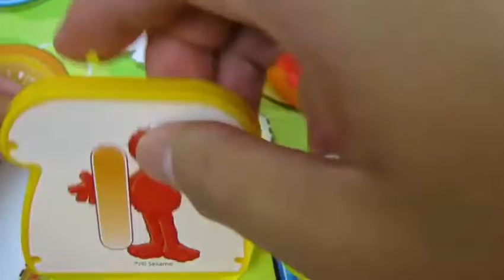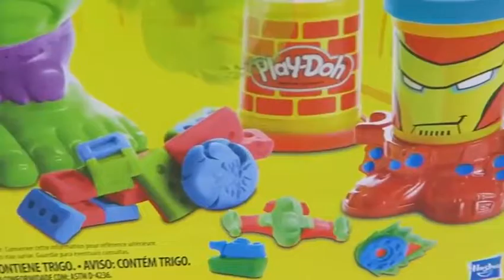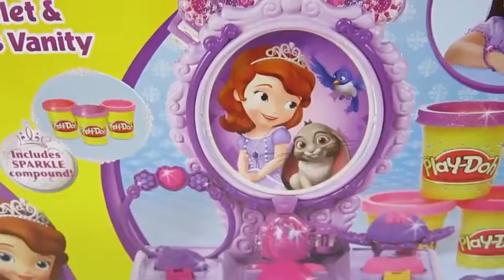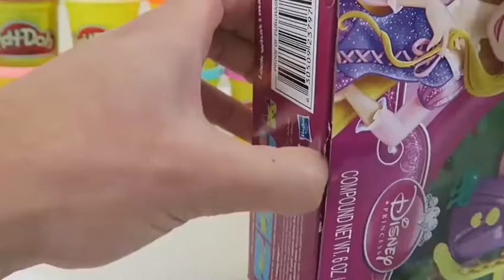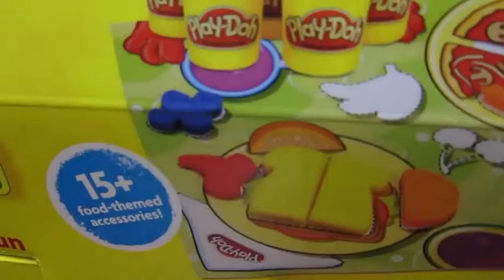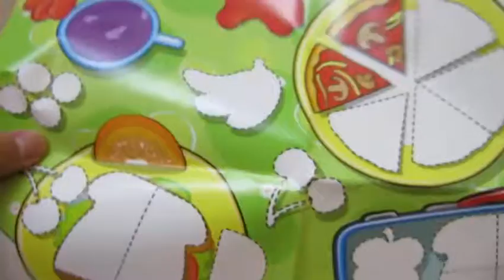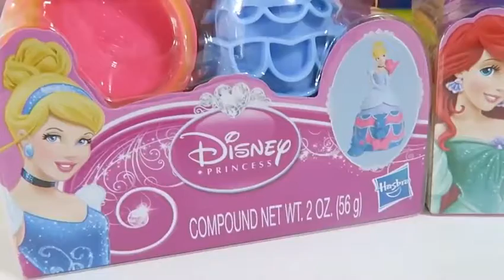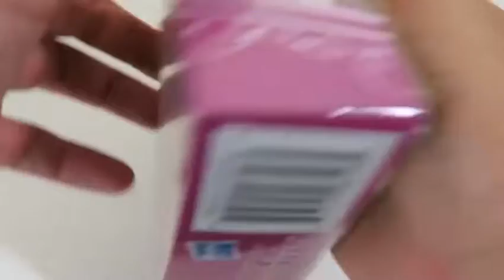BEST Kinder Surprise Eggs Unboxing ToysReview Baby Doll Play Doh Toys Disney Frozen P2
This is video: " BEST Kinder Surprise Eggs Unboxing ToysReview  Baby Doll Play Doh Toys Disney Frozen P2"